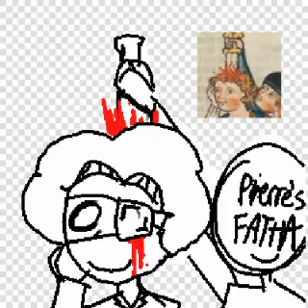speedpaint of a meme but it's one of my OCs [READ DESC]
Context:This OC had a bad child hood

TW: A little very tiny bit of gore